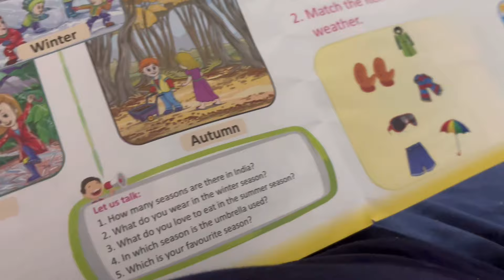Enaa meeh peya aj 😍😅activa kharab hogi 🥲vlog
Navneet randhey vlogs punjabi ytviral trending